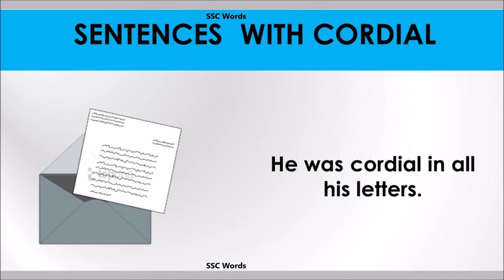Cordial - Improve English - Meaning and 5 sentences - GRE / CAT / GMAT word - SSC Words